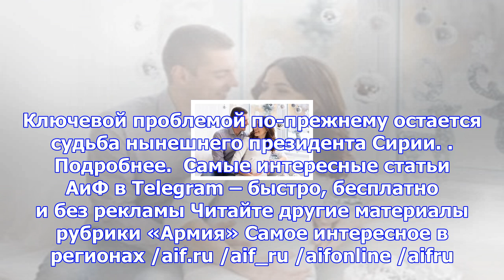Военные ирака опубликовали видео дуэли танка и автомобиля террористов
Москва, 26 ноября - АиФ-Москва. Силы иракской армии опубликовали видеозапись, на которой запечатлен ...